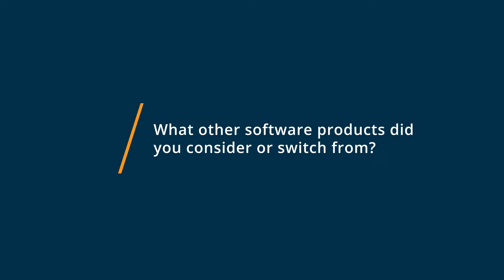Google Docs Review: Inter-Orgazational Collaboration Made Easy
💡📘 Interested in Google Docs? Browse Google Docs reviews, pricing and compare with popular alternatives

Google Docs Review 2021.

Web-based app designed to store, create, and edit spreadsheets and documents online. Templates, charting and commenting are available..

Best For:
Designed for businesses of sizes, it is a cloud-based document management system that helps teams collaborate, share, edit, chat, comment across multiple files in real-time.

0:00 Intro
0:10 What other software products did you consider or switch from?
0:21 What were the reasons you chose Google Docs?
0:37 How easy was it to onboard and integrate Google Docs into your business?
 What recommendations do you have for others considering Google Docs?